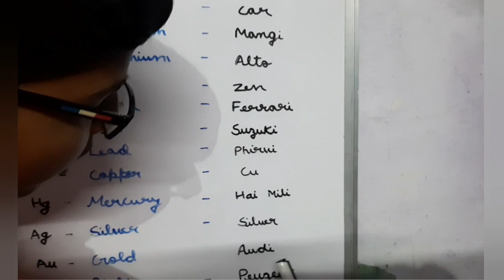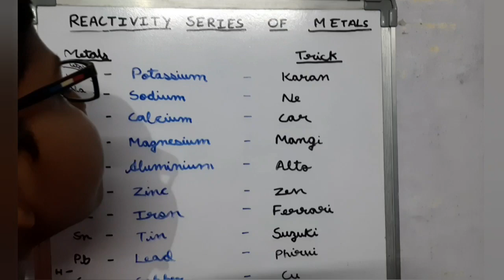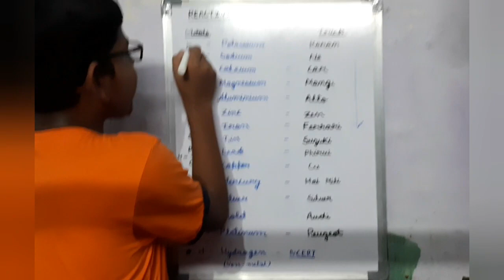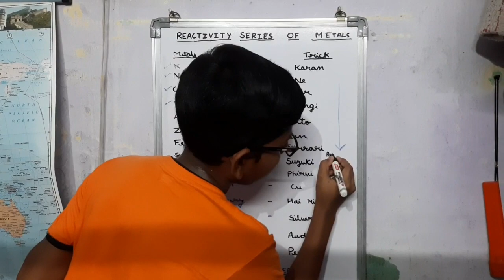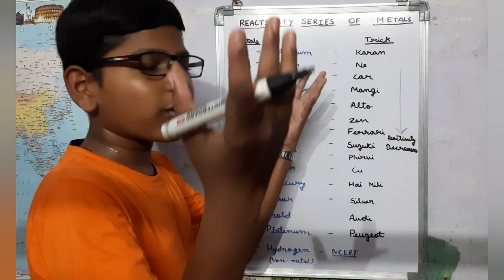Teacher's Day special | 100% guaranteed | class 8 reactivity series of metals trick by Karan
class8
100%